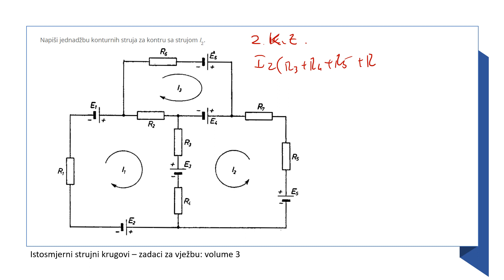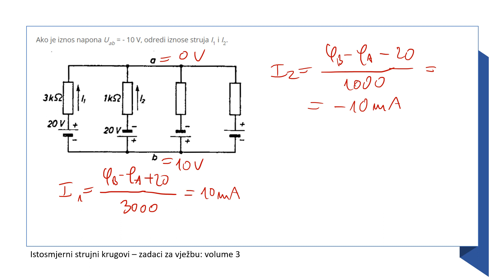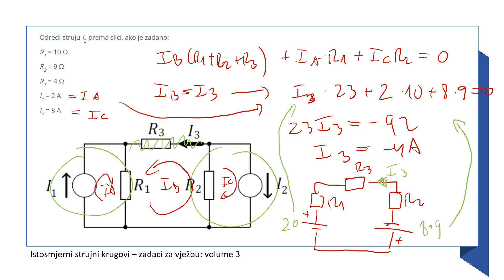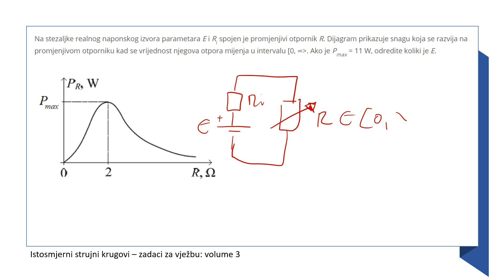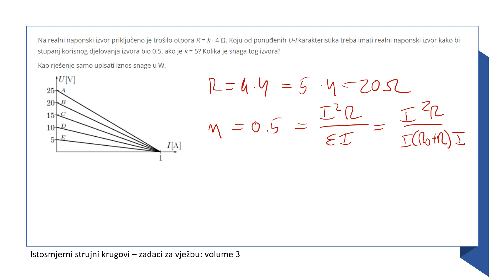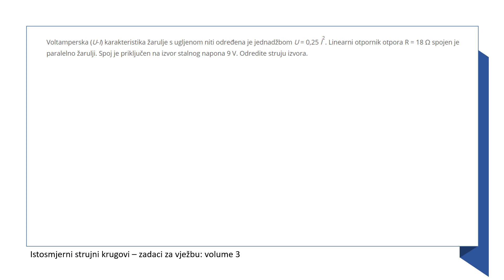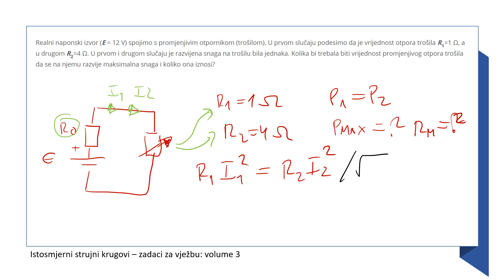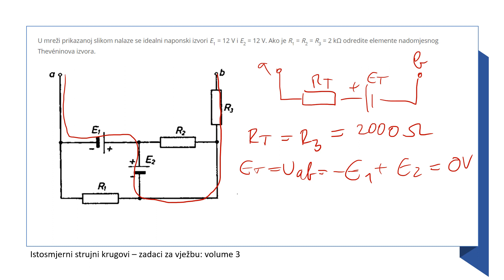[ponavljanje - OE] 4.4. Istosmjerne mreže - zadaci za vježbu - nastavak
Predavanja predmeta Osnove Elektrotehnike s Tehničkog Veleučilišta u Zagrebu, Elektrotehničkog odjela.
ponavljanje gradiva prva 4 tjedna nastave kroz rješavanje zadataka

00:00 - Uvod
00:29 -  1. zadatak
02:19 - 2. zadatak
04:33 - 3. zadatak
08:25 - 4. zadatak
12:16 - 5. zadatak
14:03 - 6. zadatak
17:03 - 7. zadatak
18:49 - 8. zadatak
21:07 - 9. zadatak
24:19 - 10. zadatak
26:32 - Kraj